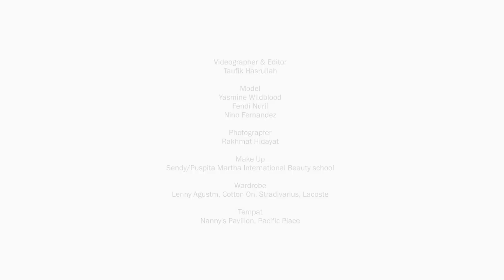Sex and Food - Cosmopolitan Men Indonesia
Artis ::
Yasmin Wildblood
Nino Fernandez
Fedi Nuril

Videographer :: Taufik Hasrullah
Lokasi ::
Nanny's Pavillon
Pacific Place 4th Fl Unit 50 - 51
Jalan Jendral Sudirman Kav 52 - 53

Busana ::
Lenny Agustin, Cutton On, Lacoste

Aksesoris ::
Stadivarius

Makeup & Hairdo ::
Sendy/Puspita Martha International Beauty School